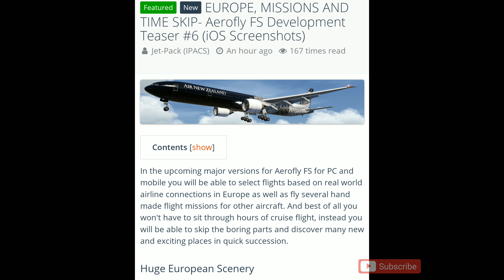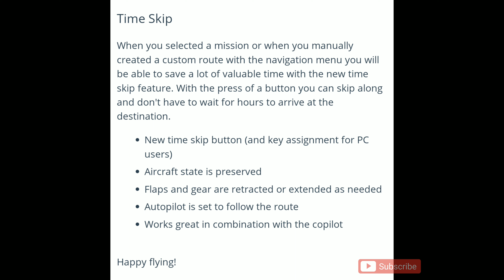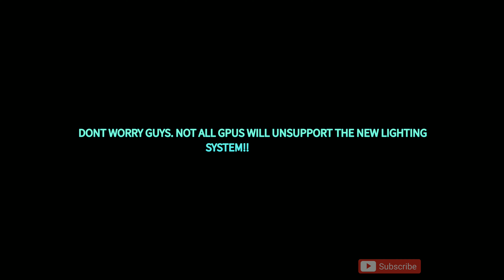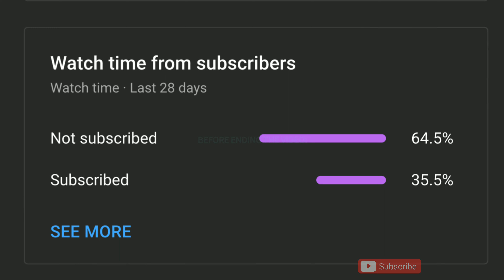AEROFLY FS MOBILE/PC- UPCOMING UPDATE TEASER 6 PREVIEW- NEW MISSIONS + IOS RELEASE (UNDER PREVIEW)!